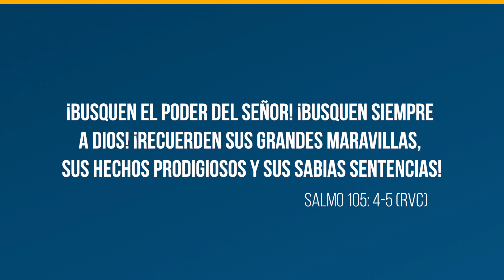Album | Ministerios de la familia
No te pierdas ningún video todos los Martes
"Una palabra para tu familia"